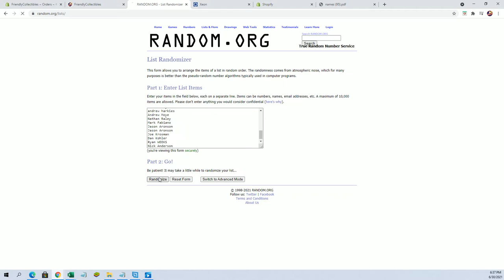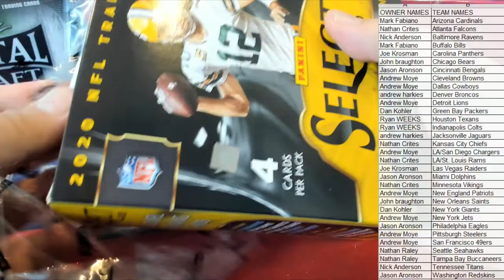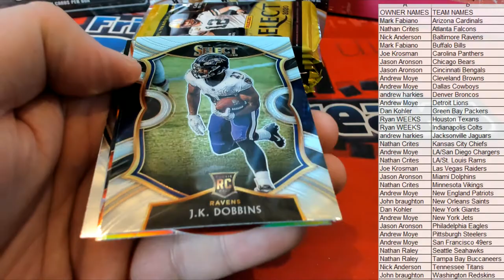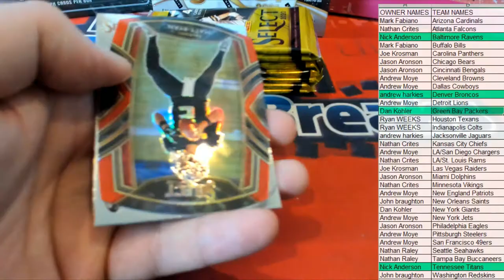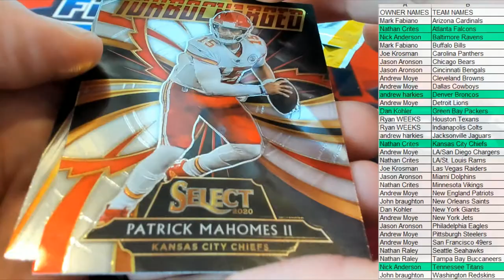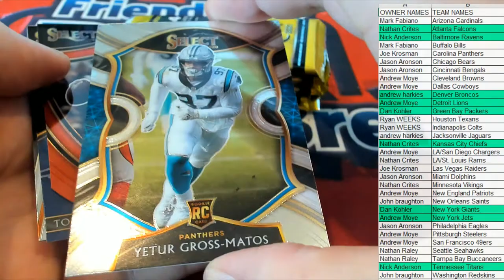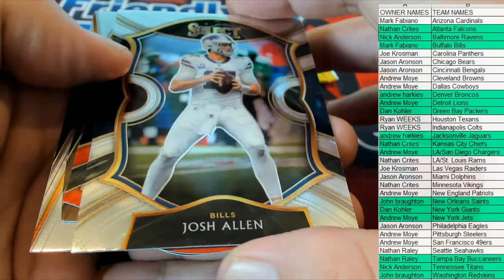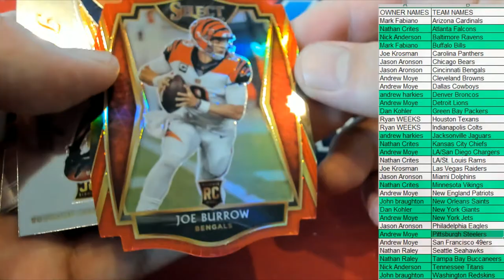2020 Panini Select Football Red Die Cut Prizm Mega Box ID REDSELECTMEGA308